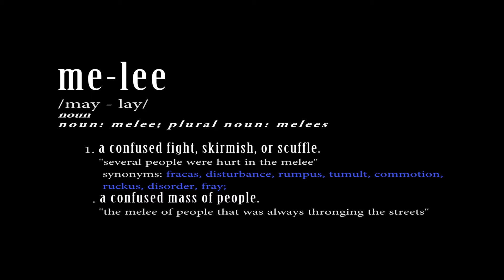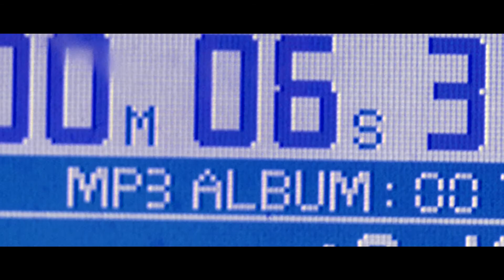Chopt Livah - Melee (KENmode) Directed by Christian Richman (Official Music Video)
Chopt Livah - Melee (KENmode) Official Video

Created by DreamTimeWriting

Written, Directed, Shot, and Edited by Christian Richman
Produced by Jeremy Hook